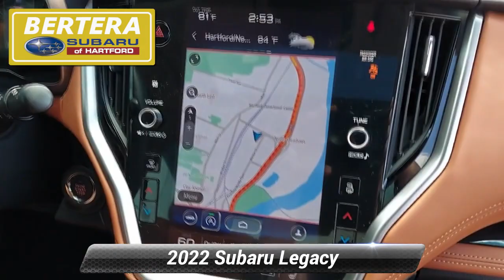Certified 2022 Subaru Legacy Touring XT, Hartford, CT 220941A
Subaru Certified, CARFAX 1-Owner, Excellent Condition. REDUCED FROM $38,980!, EPA 32 MPG Hwy/24 MPG City! Touring XT trim. Heated Leather Seats, Sunroof, NAV, Alloy Wheels, All Wheel Drive, Non-Smoker vehicle. *br /**br /*KEY FEATURES INCLUDE*br /*Leather Seats, Navigation, Sunroof, All Wheel Drive, Heated Driver Seat. Subaru Touring XT with Crystal White Pearl exterior and Tan interior features a 4 Cylinder Engine with 260 HP at 5600 RPM*. *br /**br /*EXCELLENT VALUE*br /*Was $38,980. *br /**br /*SHOP WITH CONFIDENCE*br /*Vehicles must pass a 152-point inspection, Additional coverages available, One-year Trial Subscription to STARLINK Safety Plus Package with Automatic Collision Notification, 24/7 Roadside Assistance is included, 3-Month trial to SiriusXM satellite radio programming included, Free CarFax Vehicle History Report available, 7-year/100,000-mile Powertrain coverage with $0 deductible *br /**br /*MORE ABOUT US*br /*Welcome to Bertera Subaru Outlet in Hartford! We have a skilled and knowledgeable sales staff with many years of experience satisfying our customers' needs. Located in Hartford, Connecticut, our friendly sales team will take as much time as needed to help you find the Subaru vehicle you want. We offer a great selection of new and used Subaru vehicles. Come on in and take a test-drive! *br /**br /*Horsepower calculations based on trim engine configuration. Fuel economy calculations based on original manufacturer data for trim engine configuration. Please confirm the accuracy of the included equipment by calling us prior to purchase. *br /*

[RLVID:2923:84bbcb12567b1a1f:516d4ad07aec12bd:1]